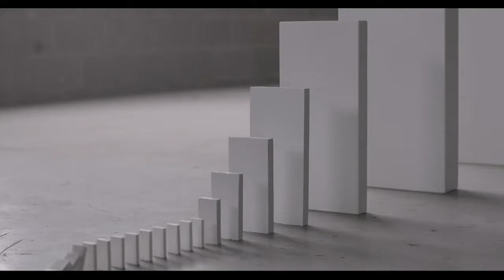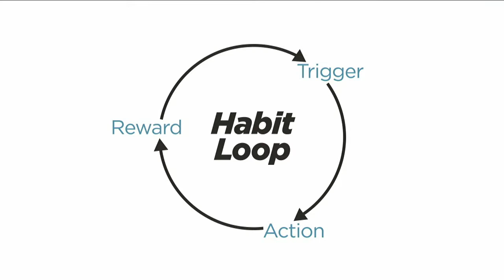Habits - Week 3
Week 3 of Habits.  Join Pastor Craig Groeschel as we are part of the Life.Church network.